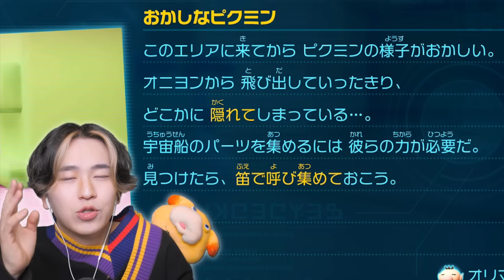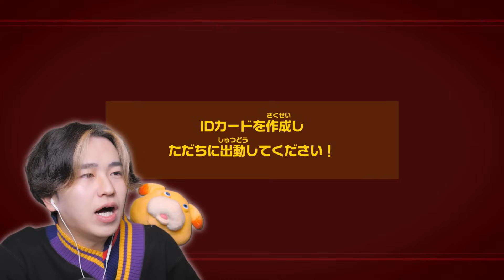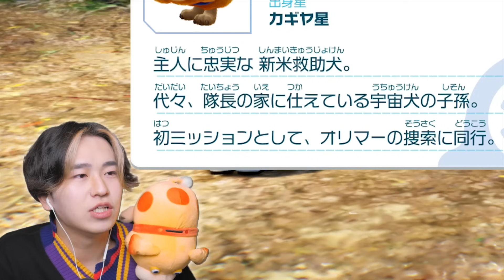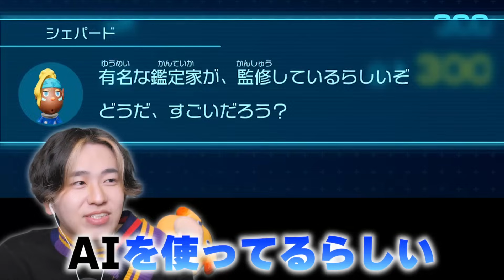色んなピクミンたちと大冒険！行方不明になった仲間たちを救おうとした結果！？【ピクミン４】【PIKMIN4】【てきと】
「ピクミン４(PIKMIN4)」という、赤や青、黄色など色々な種類がいるピクミンという生き物と一緒に、地球のような世界を冒険していくゲームで遊んでいきます！

【ピクミン４の再生リストはこちらから！】